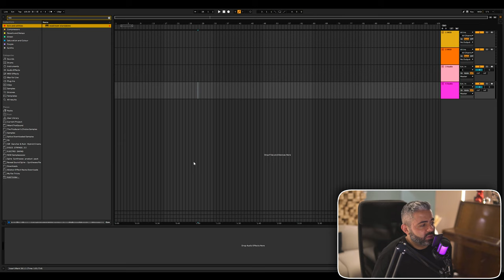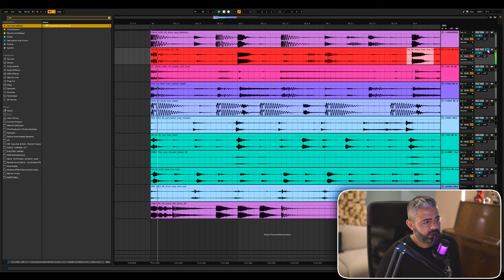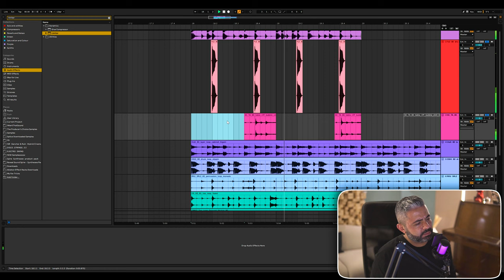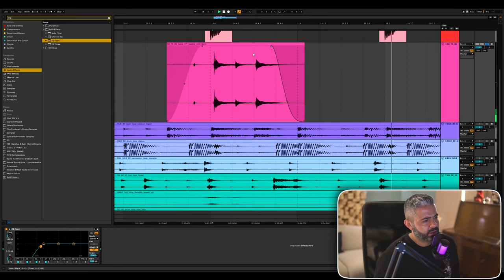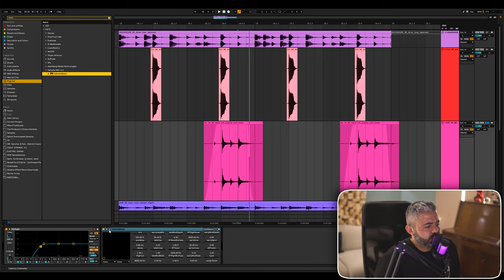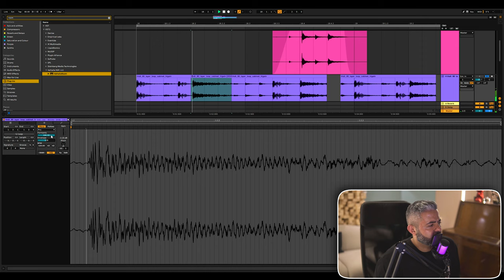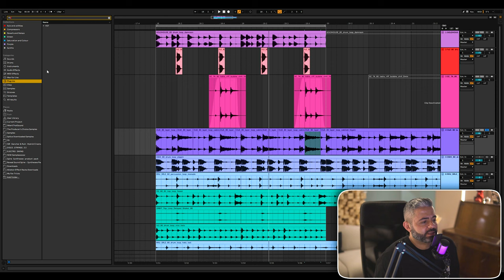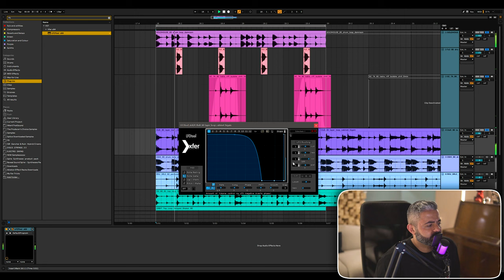حلقة 13 للمبتدئين عن التوزيع الموسيقي From Zero To Hero #13 Working With Drum Loops 1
In This Episode, I am explaining how to work with drum Loops from scratch part 1